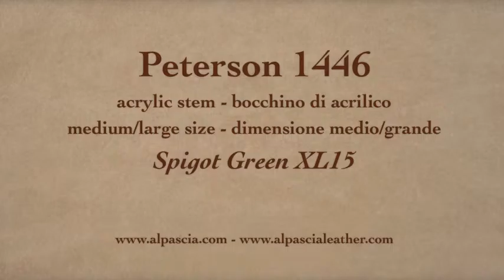Pipa Peterson Spigot Green XL15 - smoking pipes 1446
Peterson Spigot Green XL15